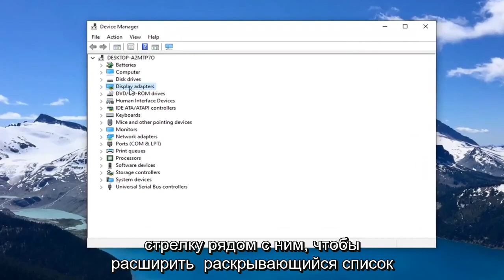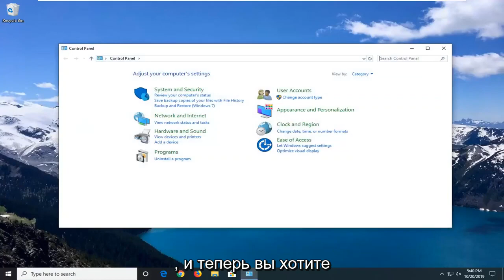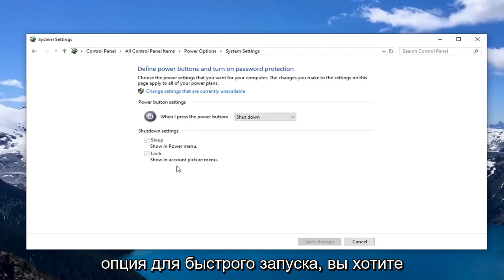Как исправить «Настройки Radeon WattMan по умолчанию были восстановлены»?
Как исправить ошибку «Настройки Radeon WattMan по умолчанию были восстановлены из-за неожиданного сбоя системы» в Windows 11/10.

Это проблема, связанная с графикой, которая возникает у людей с установленными на компьютерах картами AMD Radeon. Существует несколько различных сценариев, в которых возникает проблема, но обычно это происходит после сбоя драйвера в игре. Сообщение иногда появляется сразу после вылета игры или после перезапуска.

Были сообщения от пользователей AMD, в которых говорилось, что Radeon Wattman завис и перестал работать на компьютере. Это, безусловно, раздражает людей, и они ищут способ решить эту проблему. Поэтому в этом руководстве у нас есть решение для исправления проблемы «Настройки Radeon Wattman по умолчанию были повреждены и восстановлены».

Radeon WattMan — это инструмент управления питанием от AMD. Он предоставляет информацию о том, как приложения и игры работают на вашем ПК. Данные покажут вам, как ваш компьютер прогрессирует в данный момент.

Проблема относительно новая, но люди уже придумали полезные методы, которые можно использовать для ее решения. Мы собрали методы, которые помогли другим людям, и объединили их в учебнике. Удачи в решении вашей проблемы!

Эта проблема странная. За последние несколько лет это затронуло многих пользователей по всему миру, но они не смогли найти много разных причин проблемы. Избавиться от этой ошибки довольно сложно, но есть некоторые причины, которые можно точно определить.

Вопросы, рассмотренные в этом руководстве:
настройки по умолчанию radeon wattman были восстановлены из-за неожиданного сбоя системы rx 580
настройки radeon wattman по умолчанию были восстановлены из-за неожиданного системного сбоя
настройки по умолчанию radeon wattman были восстановлены
настройка по умолчанию radeon wattman была восстановлена ​​неожиданный сбой системы
сбой настроек radeon wattman по умолчанию